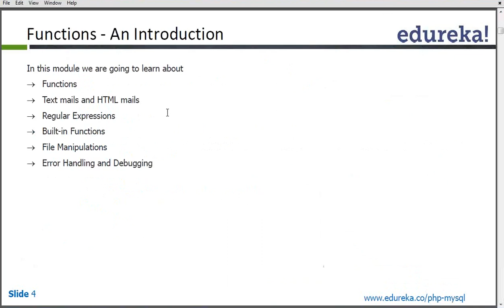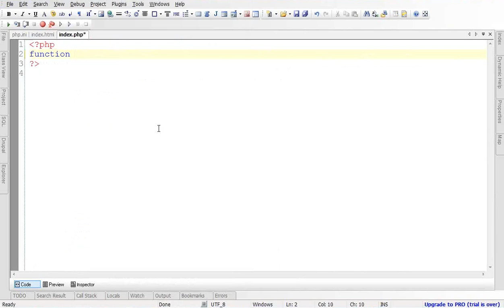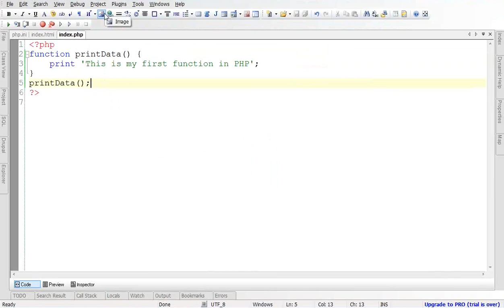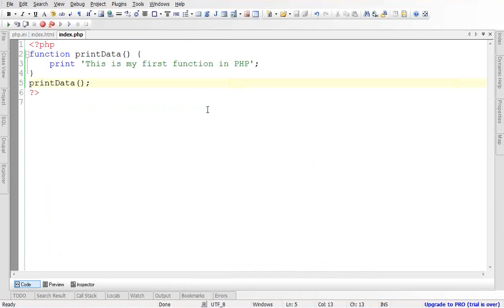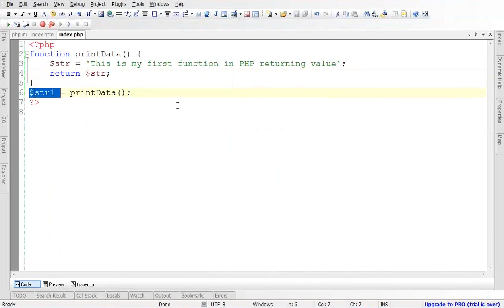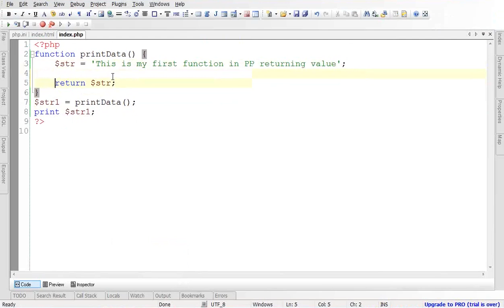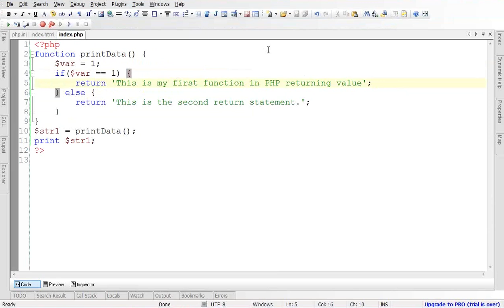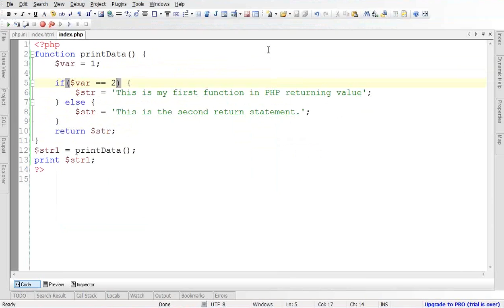What is Function in PHP | PHP Function Tutorial for Beginners | Edureka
( PHP & MySQL with MVC Frameworks Certification Training

Functions is a set of code which performs a particular task. The main advantage of using this is its “reusability”. They can be called in any part of
the program to perform that task.If a function is defined with parameters, then the function is called by passing parameters.
We can also set parameters by default. In this case, if we did not pass parameters while calling functions. The default values will get assigned to the parameters.

The Video talks about the following points :

1.what are functions?

2.Creating PHP function.

3.PHP function returning value.

The topics related to PHP Functions have extensively been covered in our course 'PHP & MySQL’.